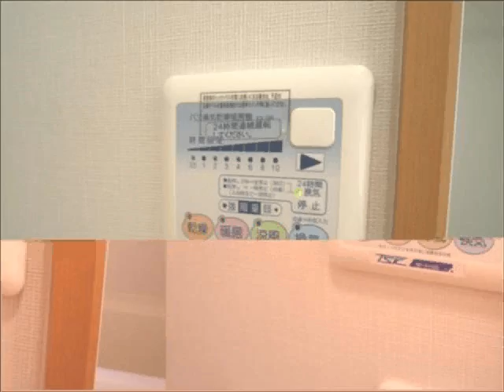オークタウンD 新大平下駅 賃貸 不動産 [有限会社佳伸]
新大平下駅周辺の賃貸不動産、アパート・マンションのことなら、有限会社佳伸へお任せください！